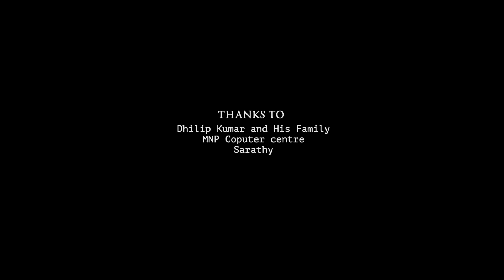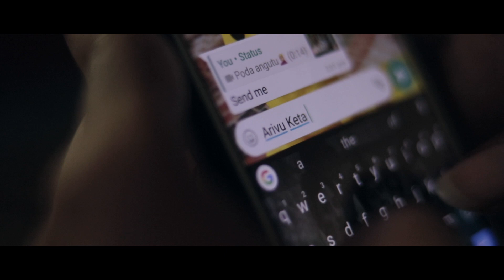NEXT DEGREE | A SHANTHUNU FILM